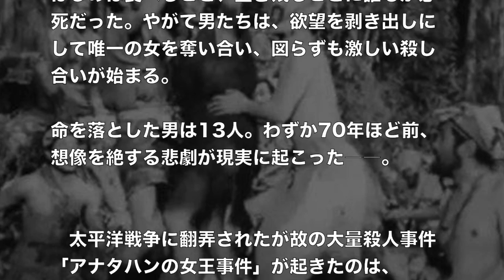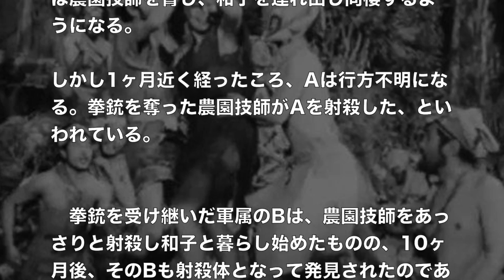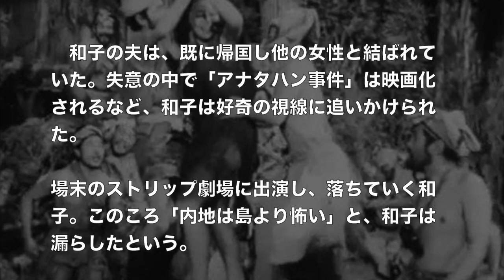アナタハンの女王事件とは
引用元